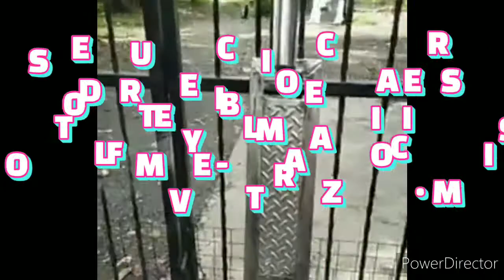MULTI-CAB AND CAR STAINLESS BUMPER AND ACCESORIES!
For your Multi-Cab and Car Stainless Bumper and accessories design.. nice shinny and beautiful looks in your wheels..